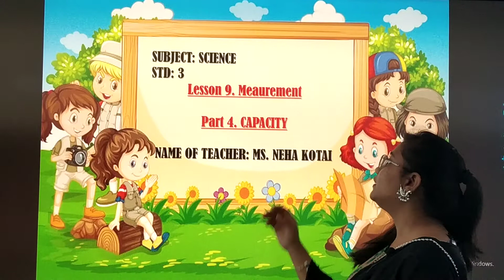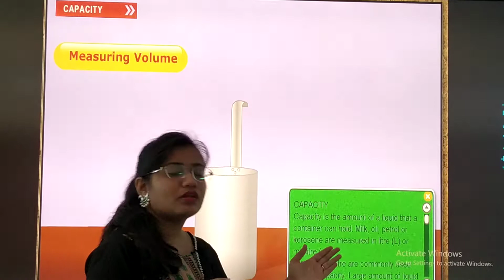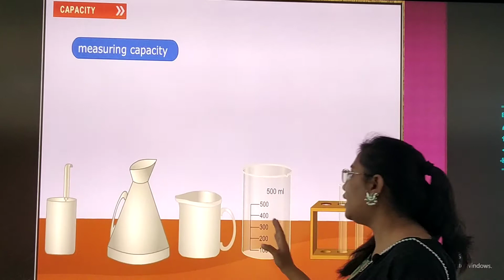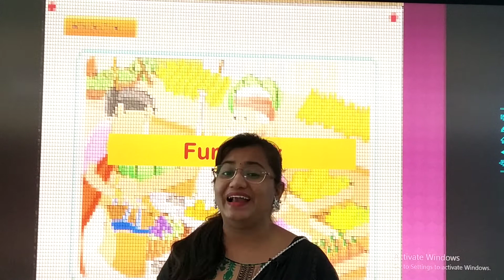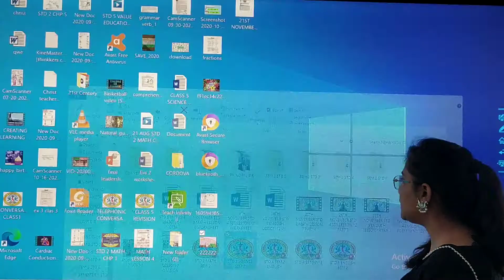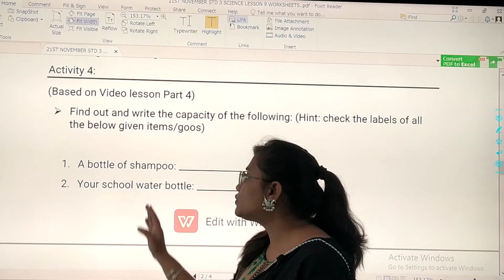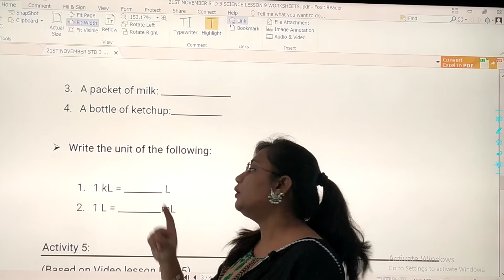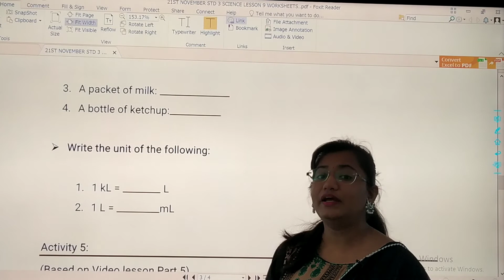STD : 3 // Science // Chapter : 9 (Part 4)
Teacher : Ms. Neha Kotai